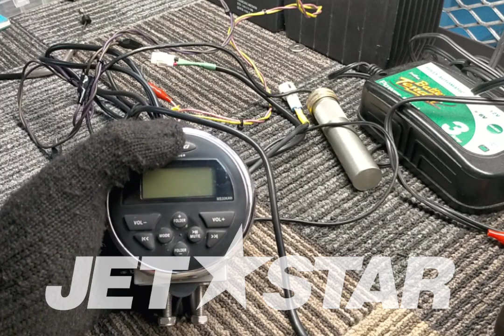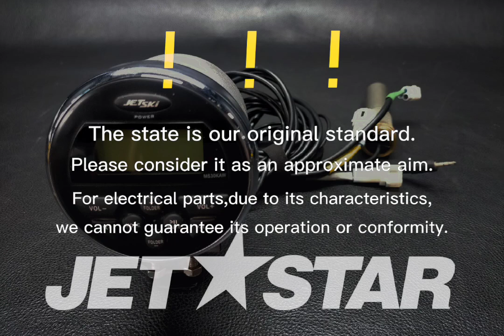Kawasaki_2015_ULTRA310LXJT1500MFF_OtherSpeaker AMPLIFIER,WATERPROOF [ K5974-42 ]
Kawasaki_2015_ULTRA310LXJT1500MFF_OtherSpeaker